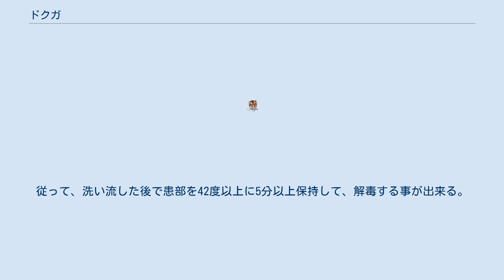ドクガ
ドクガ（毒蛾、Artaxa subflava）は、チョウ目ドクガ科に分類されるガおよびその総称である。
 北海道、本州、四国、九州。
 全長オス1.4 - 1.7cm、メス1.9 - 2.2cm。
翅は褐色で、前翅に濃色の縦縞と先端部に黒い斑点が2対入る。
 幼虫の体色は黒く、背面にオレンジ色の筋模様が入る。
2齢以降の幼虫は鋭い毒針毛を持つ。
成虫や蛹に毒針毛は生えていないが、幼虫の毒針毛が付着（成虫は尾毛、蛹は繭）しているため、触れると毒針毛による被害を受ける。
 毒針毛が皮膚に触れると、赤く腫れあがりかぶれる。
かゆみは数週間続く。
毒成分は蛋白質で、42度以上で5分以上保持されると、熱変性を生じ、解毒される。
 二次林などに生息する。
成虫の発生期は6 - 8月。
 食性は植物食で、幼虫はカキ、コナラ、ハマナス、イタドリ、サクラなどの植物の葉を食べる。
成虫は何も食べない。
卵にも成虫の尾毛から毒針毛が付着し、そのため孵化後まもない幼虫も毒針毛が付着する。
幼虫の状態で集団越冬する。
 実はこの毒針毛は孵化後には、幼虫時代の時のみに発達し、蛹の時には繭の周囲に毒針毛を張り巡らし、羽化した後にも、毒針毛を羽根に付着させ、産卵する時にも毒針毛を卵の周囲に張り巡らせる。
 蛾の多くは幼虫時代は有毒種でも、成虫になると、毒を持つことはなくなるが、ドクガやチャドクガの場合は、一生の全てを毒で武装して身を守る。
 上記の植物を食害する害虫。
また都市部などでも植樹などに生息し触れる、または風に毒針毛が飛ばされることで直接触れなくても毒針毛による被害を受けることもある。
被害を受けた場合は毒針毛が皮膚に深く刺さらない様に患部をかきむしったりせず、セロハンテープなどで付着した毒針毛を取り除いたり患部を冷水で洗い流す。
駆除した生体は放置すると風により毒針毛が散布される可能性があるため、土に埋めるのがよい。
なお、毒成分は蛋白質で、熱変性を生じる。
従って、洗い流した後で患部を42度以上に5分以上保持して、解毒する事が出来る。